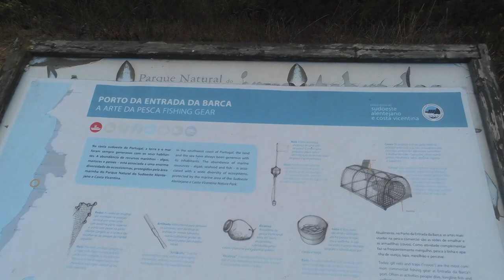Parrot Anafi in high winds test over sea! Is it worth it to buy? Portugal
ParrotAnafiJac - Parrot Anafi in high winds revolution test over Sea!! Is it worth it to buy? Anafi manual Flight with the Free Flight 6. The flight was in conditions of strong wind, over sea and natural daylight! Great begginner drone! Flight Portugal! Let's go forward! Regards

Parrot Anafi in high winds revolution test over sea! Is it worth it to buy? Portugal - Great Beginner Drone

The Parrot Anafi has an excellent response to the gusts of wind. The stability in flight of the Parrot Anafi surprised me because it is a fairly light and small drone! I can consider Parrot Anafi's response to the wind to be quite positive and deserves to be recognized.

Why I chooseded Parrot Anafi? Is a great beginner drone! Parrot Bebop 2 was my beginner drone! And I have learned a lot with Parrot Bebop 2! When I searched what drone I should buy next, I feeled the Parrot Anafi was a great evolution compareded with Parrot Bebop 2! And today? Yes, I think Parrot Anafi is a great choice for beginners. Why? Fantastic price, great camera, zoom and gimbal, and you can learned a lot to learn with Parrot Anafi. Parrot Anafi and Parrot Bebop 2 are great options to the answers: "beginner drone mistakes"?, "beginner drones with cameras"? and "beginner drone flying tips"?... learn more here and maybe you choose too buy a Parrot Anafi!!! Stay here and see what you can do with Anafi! Be welcome... thanks!

JAC 4/09/2018